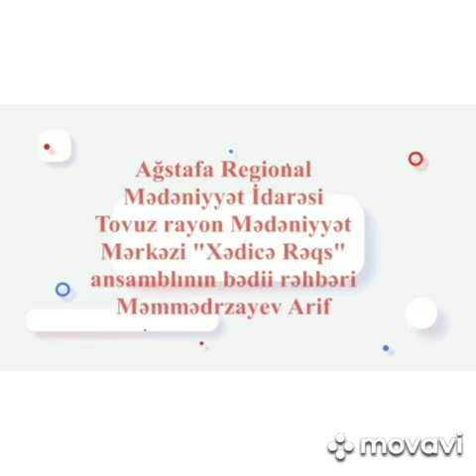Tovuz Mədəniyyət Mərkəzi Xədicə Rəqs Ansanbıl ( Məmmədrzayev Arif )